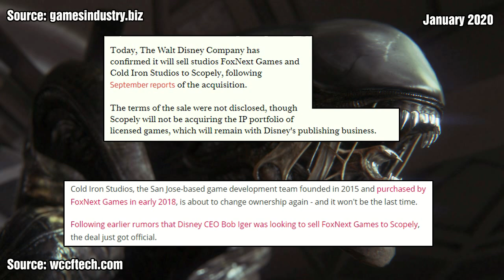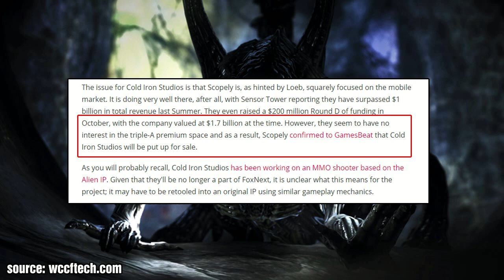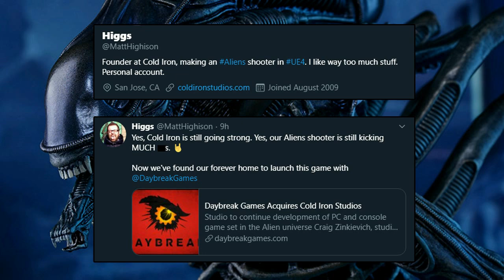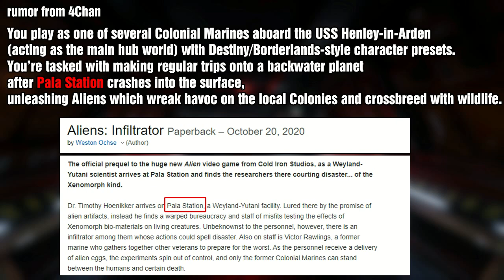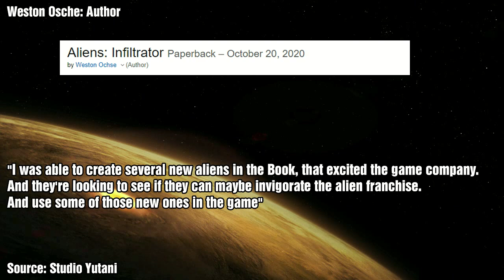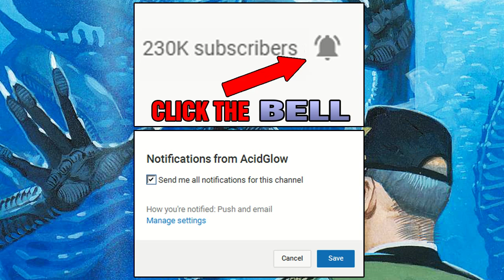ALIEN: MMO GAME (Aliens Fireteam) - COLD IRON STUDIOS - ALIENS INFILTRATOR PREQUEL STORY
✅ Social Media ✅

What happened to the Alien MMO game by Cold Iron Studios?
Here is an update to what information has come up lately.

WHAT HAPPENED TO RIPLEY 8 AFTER ALIEN RESURRECTION? DELETED ALIEN 5 STORY AND ALIEN SEQUEL EXPLAINED

CAN SUPERMAN SURVIVE A FACEHUGGER? ALIENS VS SUPERMAN LORE - WHO IS THE CLERIC - DARKSEID VS ALIENS

Alien Awakening Movie Trailer Reveal Breakdown, Doom Eternal Lore, Alien Covenant Ending Deleted Scenes, Reaction, Comic Books, Alien Aliens Lore History Origins, Predator Hunting Grounds Ending Final Boss Trailer, SuperMan Lore, Comics Explained, Guyver Origins History Guyver Lore, White Hybrid King Alien, Alien MMO Game, Cold Iron Studios,